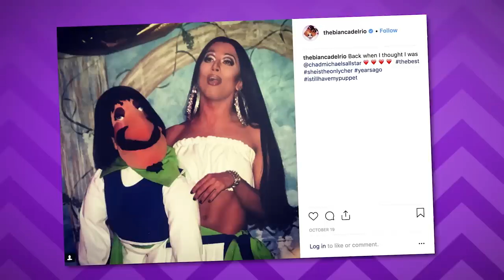FASHION PHOTO RUVIEW: Werq The World Tour with Miss Vanjie and Nina Bo'nina Brown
RuPaul's DragCon LA, May 24, 25, 26!